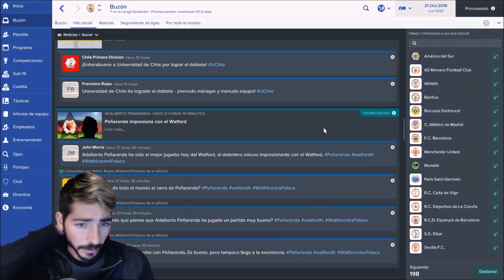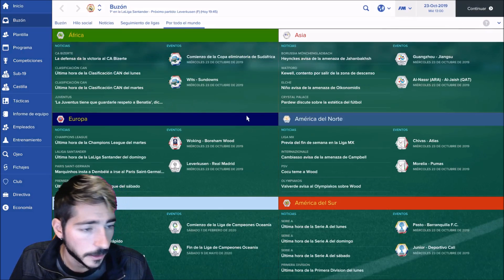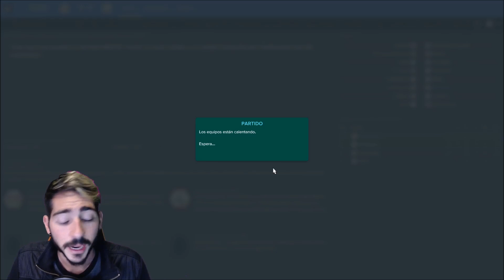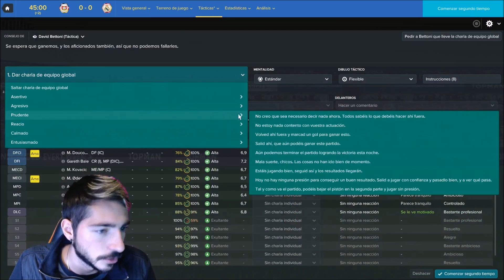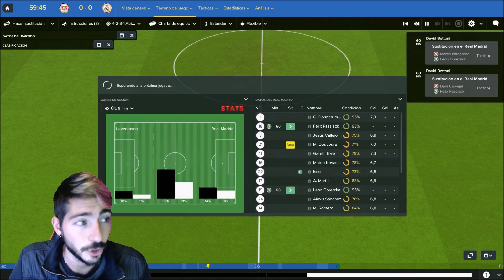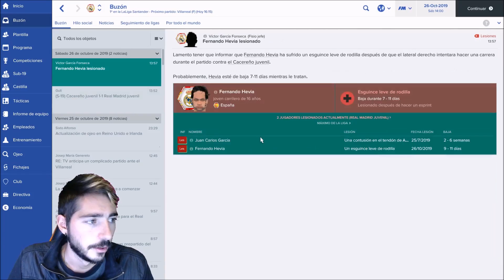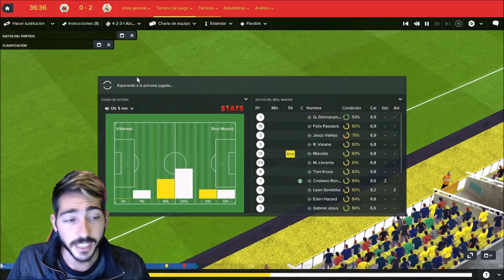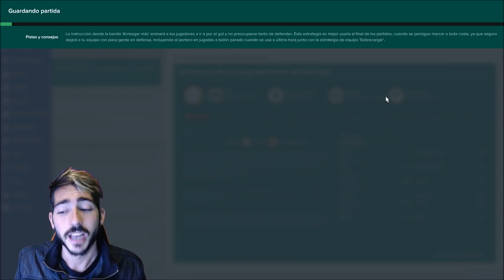FOOTBALL MANAGER 2017 #119 | EL ESPECTÁCULO DE CRISTIANO RONALDO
¿Qué es Football Manager?

Football Manager es el nombre comercial con el que se conoce a la continuación de la saga Championship Manager, que comprende una serie de videojuegos de gestión futbolística, en los cuales el jugador actúa como de un mánager de un equipo de fútbol. Esta saga es desarrollada por Sports Interactive, que comienza a utilizar el nombre Football Manager en el año 2004, frente a la imposibilidad de continuar utilizando el nombre original. Football Manager 2015 es el último juego de la serie, salió a la venta el 7 de noviembre de 2014, tanto para Microsoft Windows, OS X como Linux.

En Estados Unidos y Canadá, esta serie se vendió bajo el nombre de Worldwide Soccer Manager, al igual que las versiones de Sega Saturn y Dreamcast. Esos juegos fueron publicados por Sega, que por cierto, en la actualidad publica los juegos de PC, en lugar de Eidos Interactive, que publica Championship Manager (inicialmente también de Sports Interactive) tras la división de las dos compañías en 2003.

Fue originalmente desarrollado por Kevin Toms para la ZX Spectrum en 1982. El juego supuso el comienzo de un nuevo género en los videojuegos: los managers de fútbol. El juego fue un gran éxito y fue llevado a una amplia gama de sistemas, incluidos Amstrad CPC, Commodore 64, BBC Micro y Commodore Amiga. La mayor parte de la programación del código original de Kevin Toms a diferentes formatos, fue llevada a cabo por Jean Frost y Peter Lunn, quienes trabajaron para Addictive Games con él.

Tras el éxito del juego, le siguieron varias secuelas: Football Manager 2 (1988) y Football Manager World Cup Edition (1990), ambos de Kevin Toms, y finalmente Football Manager 3 (1993), sin la participación de Toms. Football Manager 3 fue mal recibido por los aficionados y como resultado, la serie llegó a su final.

¿Y específicamente del Footall Manager 2017?

Asume el mando de tu equipo de fútbol favorito con Football Manager 2017, el juego de gestión futbolística más realista hasta la fecha. ¡Se acerca mucho a la ocupación de la vida real!

Con más de 2500 clubs reales que gestionar y unos 500 000 jugadores de fútbol y personal entre los que contratar, Football Manager 2017 te sumerge de lleno en el vibrante y vivo mundo de la gestión futbolística. Y tú estás en el centro de todo.

Tendrás control absoluto sobre los fichajes y deberás decidir quién juega y quién se queda en el banquillo. Tú decidirás las tácticas, gestionarás las charlas con el equipo, las instrucciones desde fuera del campo y podrás seguir el partido en directo con nuestro famoso motor de partidos 3D. También tendrás que lidiar con medios de comunicación reales del fútbol o solucionar problemas relacionados con la felicidad de tus jugadores con la junta directiva sin quitarte el ojo de encima.